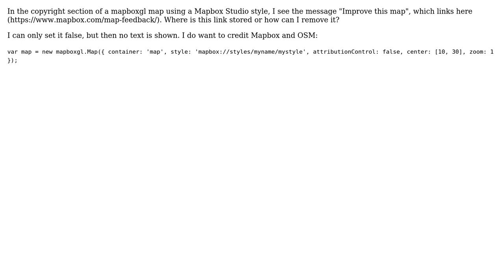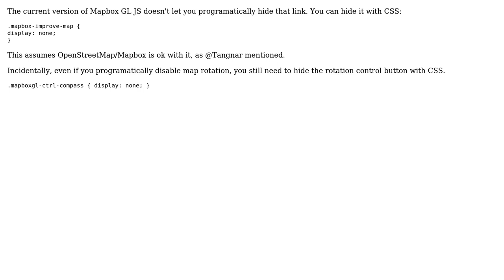GIS: Mapbox GL "Improve this map" message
With thanks & praise to God, and with thanks to the many people who have made this project possible! You are responsible for your own actions.